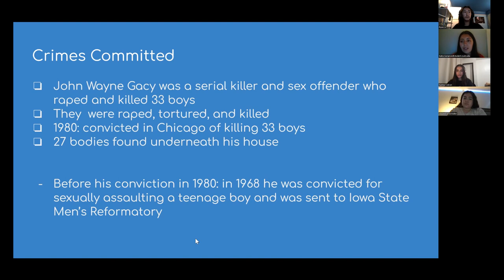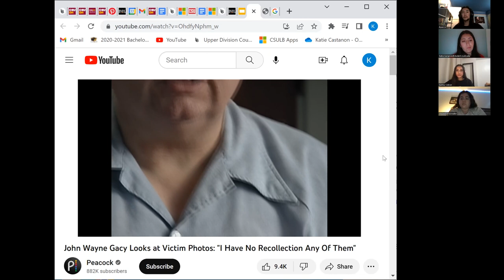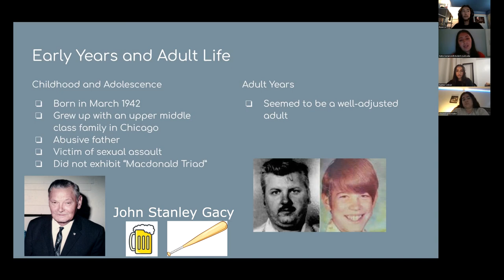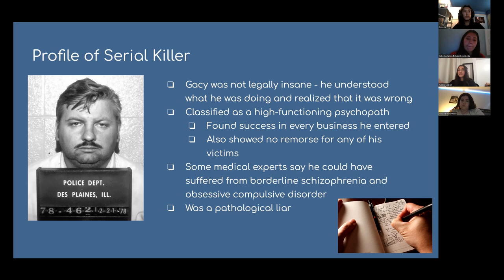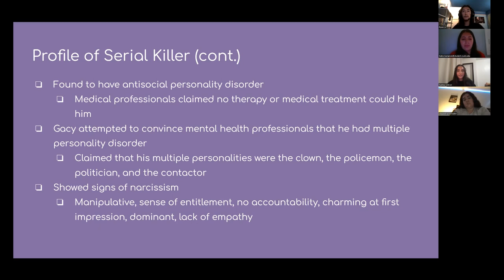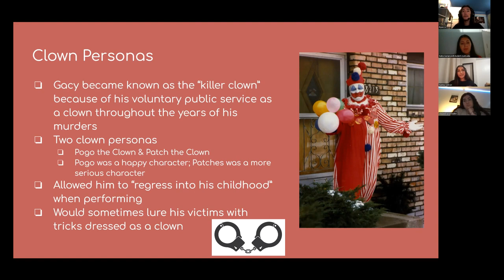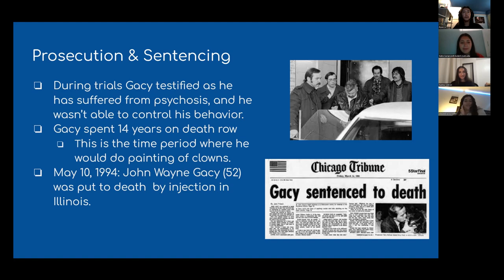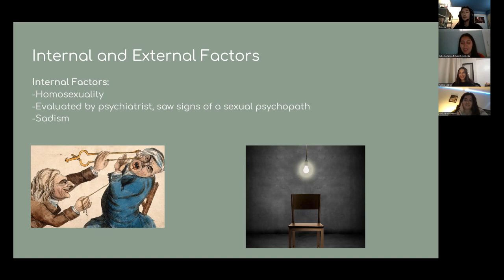John Wayne Gacy Project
He a freaky clown